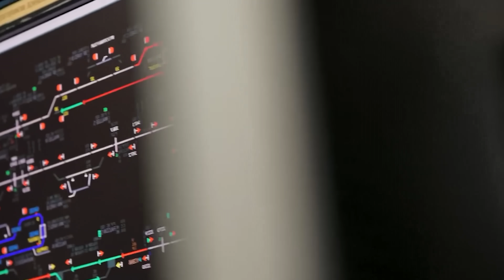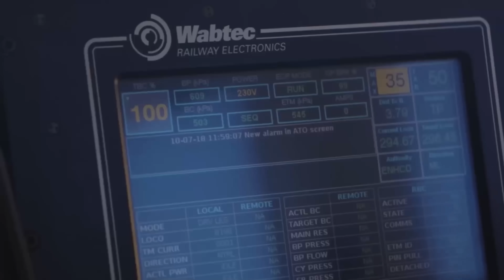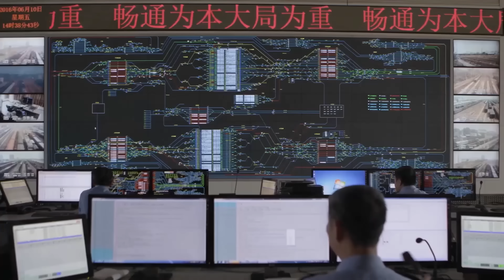TOP 6 de los trenes más grandes del mundo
Estos gigantescos trenes transcontinentales no sólo asombran a las personas por su enorme tamaño, sino que también guardan en su interior muchas historias interesantes y enigmáticas.
Y hoy les vamos a presentar 6 de los trenes más grandes del mundo, cada uno con su propia historia y características asombrosas.
En este video, verán 6 de los trenes más asombrosos y grandes del mundo.
Cada tren tiene su propia característica, y cada uno causa una impresión memorable.

Tren de mineral de hierro de BHP
El amplio paisaje australiano alberga uno de los sistemas ferroviarios más impresionantes y extensos del mundo.
Se trata del grupo de ferrocarriles de BHP, y esta asombrosa línea ferroviaria, que atraviesa cientos de kilómetros de desierto y naturaleza salvaje de la Australia Occidental, no sólo es impresionante por su gran escala, sino también por su alta tecnología.
Sin embargo, lo más llamativo de la línea es el tren de mineral de hierro de BHP.
Este tren es un auténtico gigante ferroviario y, con una longitud récord de unos 7.3 kilómetros, siendo el más largo del mundo.
Este enorme tren serpiente de acero no sólo transporta mineral de hierro de las minas al puerto, sino que realizan tareas inimaginables.
El mineral transportado en un solo trayecto pesa más de 80 mil toneladas, ¡el equivalente a 400 aviones de pasajeros!.

Tren Rio Tinto
El siguiente es el tren Rio Tinto, otro gigantesco tren australiano.
El tren Rio Tinto de Australia Occidental es uno de los trenes más avanzados y modernos del mundo.
Este tren tiene 3.5 kilómetros de largo y forma parte del sistema autónomo AutoHaul, que funciona completamente sin tripulación.
Por lo que, este enorme tren transporta mineral de hierro entre las minas y los puertos de la región de Pilbara a lo largo de hasta 800 kilómetros.
El sistema AutoHaul se desarrolló en colaboración con Hitachi Rail STS y es la primera red ferroviaria de carga pesada totalmente automatizada del mundo.

Tren de mineral Fortescue
El tercer tren que les voy a presentar, es el tren de mineral Fortescue.
Este tren “sólo” mide 2.8 kilómetros, no tanto como otros trenes similares, pero no por ello es menos impresionante.
El tren de mineral Fortescue también recorre el amplio paisaje australiano, llevando el mineral de hierro de las minas a las instalaciones de procesamiento.
Sin embargo, lo realmente grandioso de este tren es su innovador enfoque del transporte.
Fortescue Metals Group, una importante empresa de recursos, colabora con Williams Advanced Engineering para desarrollar un tren propulsado por una batería que utiliza energía regenerativa.

Tren Sishen-Saldanha
El ferrocarril de Sudáfrica de Sishen-Saldanha es una obra maestra de la ingeniería, de unos 861 kilómetros, que une las minas de Sishen, ricas en mineral de hierro, con el puerto de aguas profundas de Saldanha.
Este ferrocarril alberga uno de los trenes más largos y pesados del mundo.
Ya que, su longitud puede alcanzar los 4 kilómetros y el peso de un tren con carga puede superar las 41 mil toneladas.
Este tren puede transportar más de 342 vagones de carga a la vez, lo que lo convierte en el mayor tren de carga que circula por los ferrocarriles sudafricanos.
Este ferrocarril se construyó en el año 1976 específicamente para el transporte de mineral de hierro y es capaz de soportar cargas extremas gracias a sus duraderos rieles y a su infraestructura reforzada.

“Big Boy” de la Union Pacific Railroad
La Big Boy de la Union Pacific Railroad es una de las locomotoras de vapor más famosas de la historia del ferrocarril.
Esta locomotora de vapor fue construida por la American Locomotive Company (ALCo) en la década del año 1940 y fue realmente legendaria por su enorme tamaño y potencia.
Big Boy medía aproximadamente 40 metros de largo y pesaba más de 540 toneladas, capaz de arrastrar hasta 3,600 toneladas de material rodante en rutas de larga distancia por empinadas subidas y montañas.
Un aspecto particularmente impresionante de la Big Boy es su diseño.
Esta locomotora se diseñó con una disposición de ruedas 4-8-8-4, con 2 ruedas delanteras, 8 ruedas motrices (2 juegos de 4 ejes) y 2 ruedas motrices.

Tren de carbón Daqin - Un dragón chino de 2.5 kilómetros de largo
Y, el último tren que vamos a presentarles es el Daqin, que opera en China.
Imagínense, el Daqin tiene 653 kilómetros de largo y conecta las minas de carbón de Datong con el puerto costero chino de Qinhuangdao, con más de 400 millones de toneladas de carbón transportadas por esta línea cada año.
Sí, ¡la Daqin es uno de los ferrocarriles más transitados del mundo!.
Cada tren del Daqin son trenes largos, de hasta 20 mil toneladas, con una velocidad máxima de 80 km/h (kilómetros por hora) en marcha.
Esta línea es de doble vía y está electrificada, lo que permite que cientos de trenes circulen sin parar, logrando así una extraordinaria capacidad de transporte.